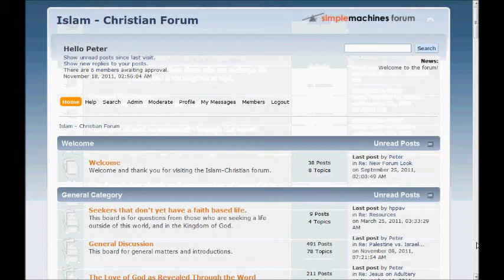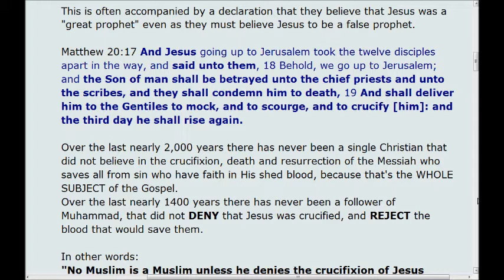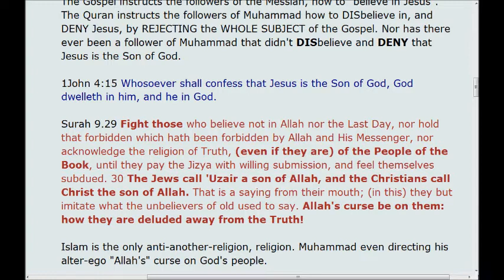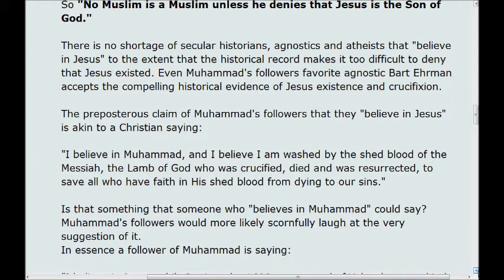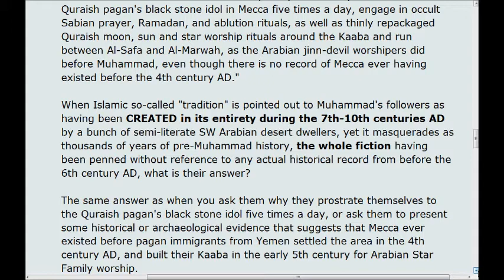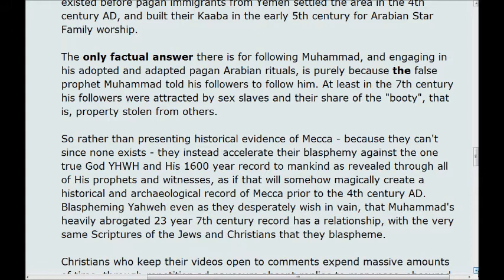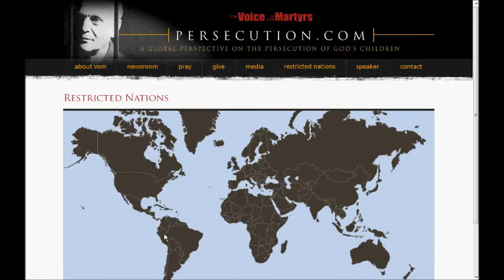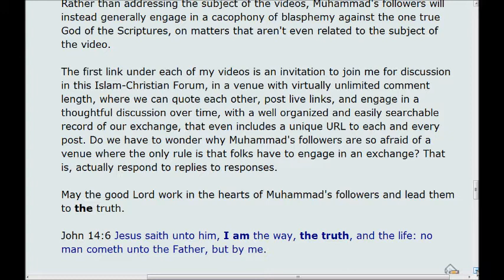"No Muslim is a Muslim unless he believes in Jesus"